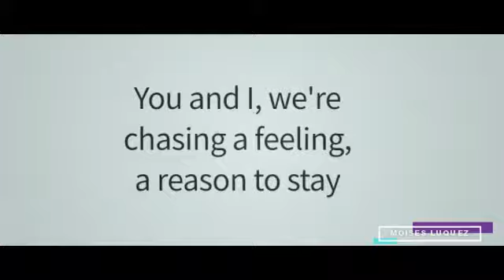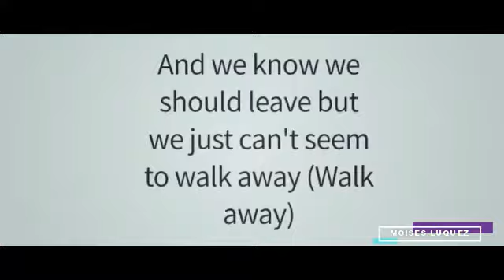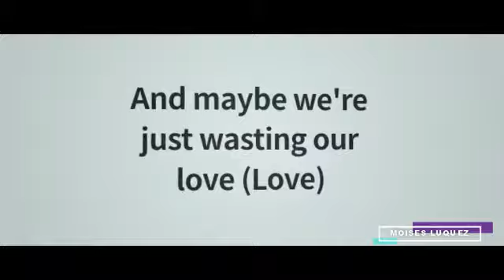HAYES - Wasting Love (ft. Lovespeake) (Letra/Lyrics)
Letra de la canción "Wasting Love" de HAYES, publicada el 12 de Marzo de 2021.
Lyric video of "Wasting Love" by HAYES, published March 12, 2021.

*MIS REDES*
Mi Facebook: